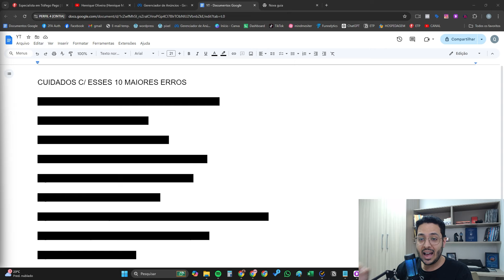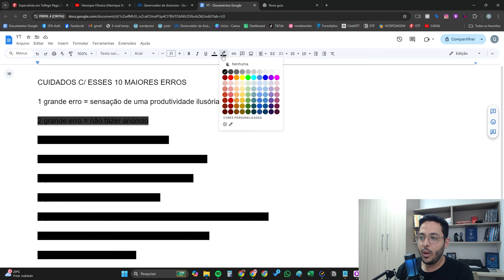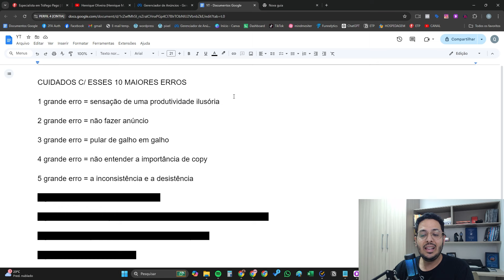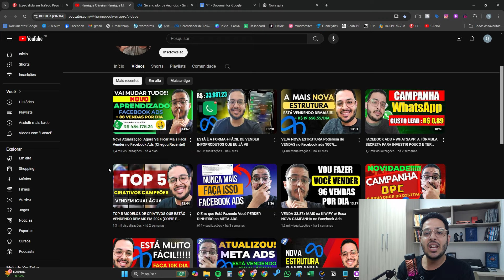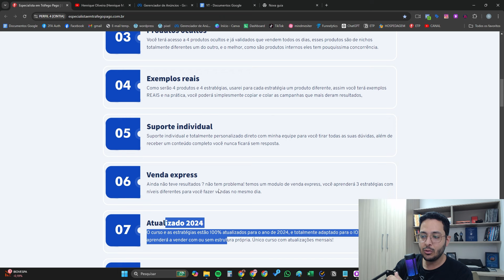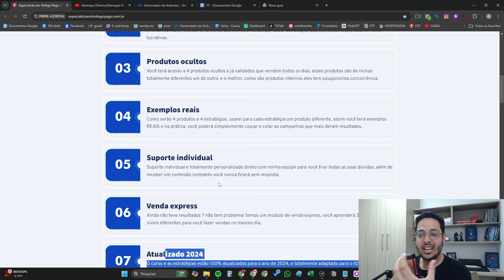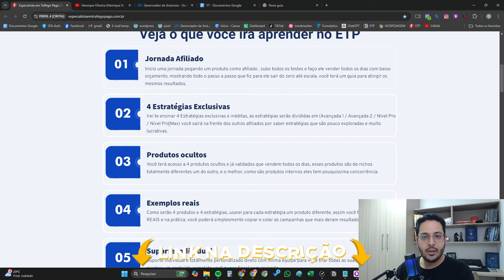Único Vídeo que Você Precisa Assistir p/ Começar no Facebook Ads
Neste vídeo você verá os 10 principais erros que você comete e nem percebe nos anúncios

Neste vídeo você verá os 10 principais erros que você está cometendo no seus anúncios que estão fazendo você perder muito dinheiro no facebook ads, e também no google ads, ou seja no marketing digital em modo geral. Se você quer começar a lucrar e ter um renda consistente dentro dos anúncios online, então você precisa parar com esses erros.